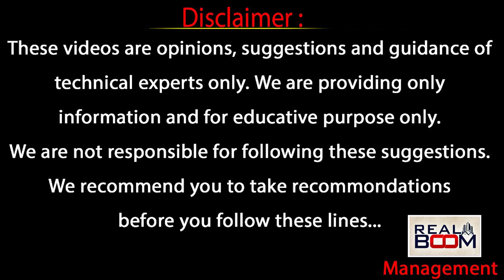Where to Invest In Hyderabad Real Estate | Land Rates | Hyd Real Estate Future | Plots | Real Boom